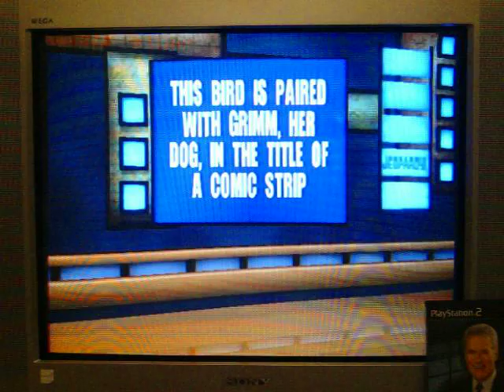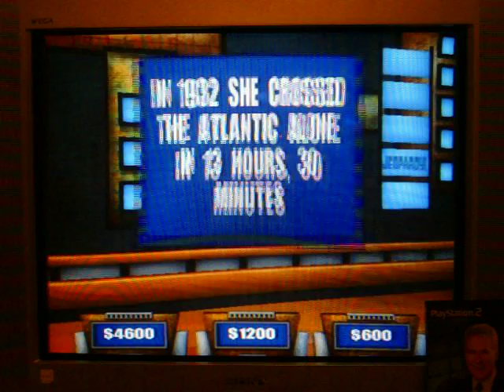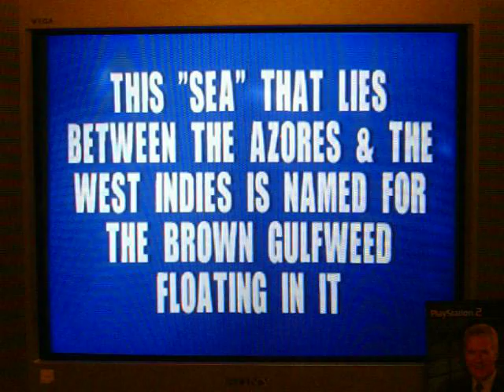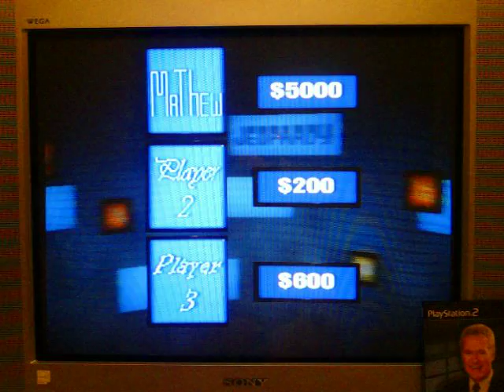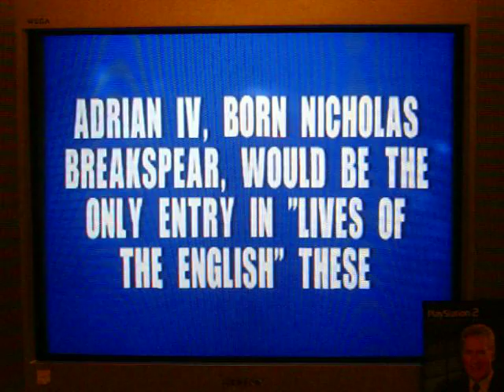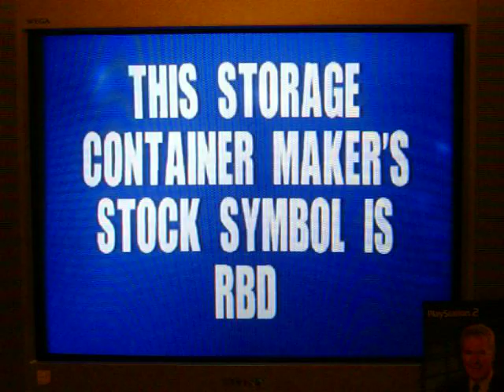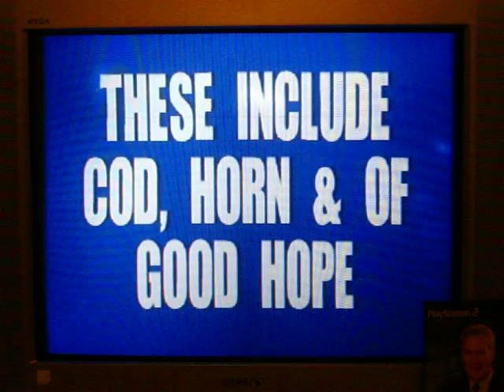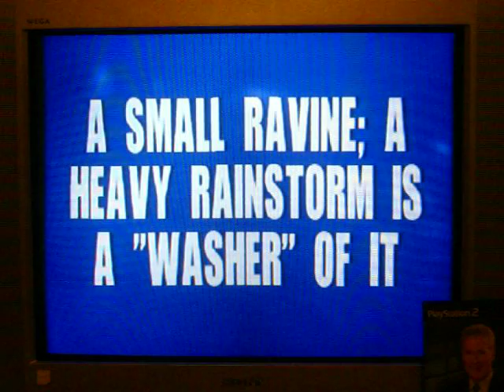PS2 Jeopardy! Run Game 9 Part 2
Well, as we head into part 2, I'm currently in 1st place with $4600.  Player 2 has $200, and Player 3 has 2nd place with $600.  Will I be able to extend my lead over them?  You'll just have to watch to find out.  Enjoy.